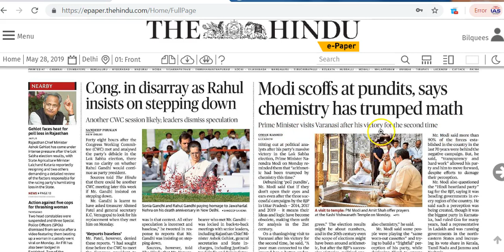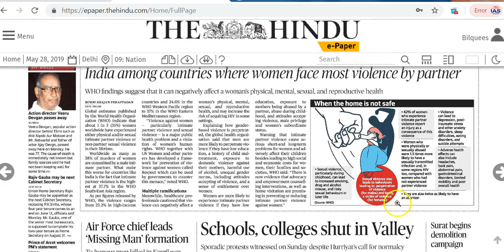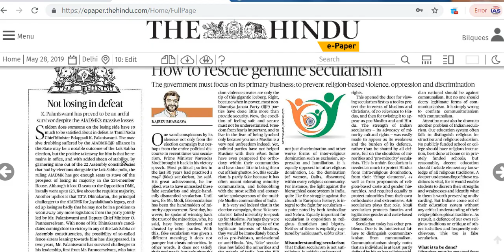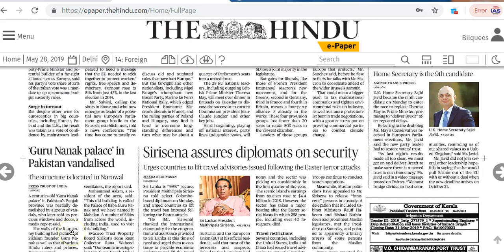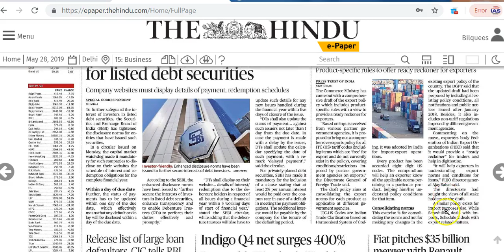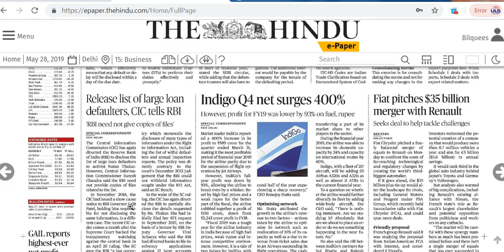IAS Daily Current Affairs | The Hindu Analysis by Mrs Bilquees Khatri (28 May 2019)